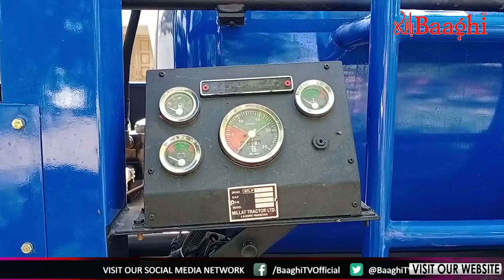Regional News 01-04-2021 | BaaghiTV